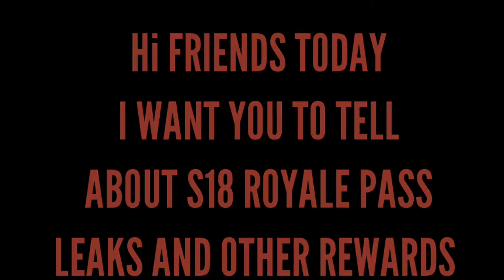S18 Royale Pass Is Here | Like And Subscribe